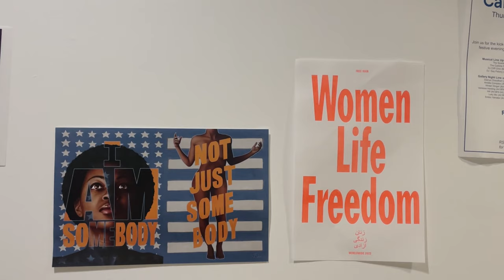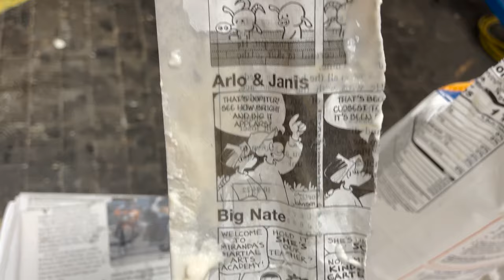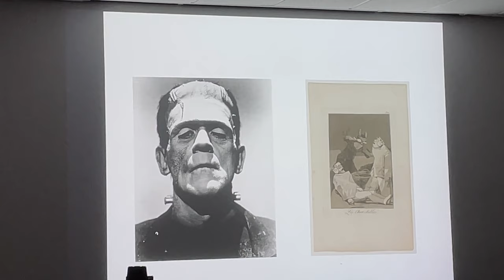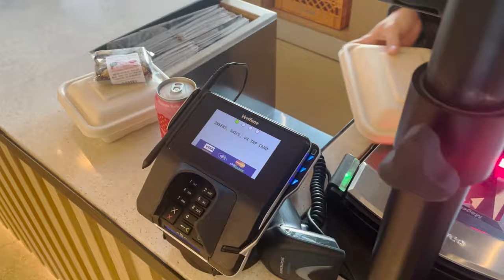ART SCHOOL DAYS // class, sculpting, taking myself out for lunch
Hey everyone!

I love showing you guys what I get up to at school!

Hope everyone is having an awesome day.

Rita xx